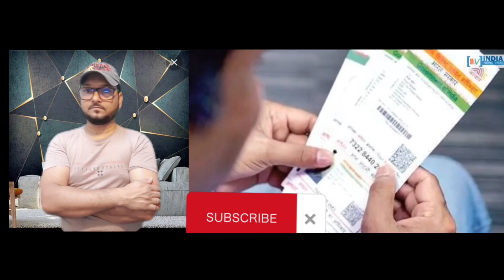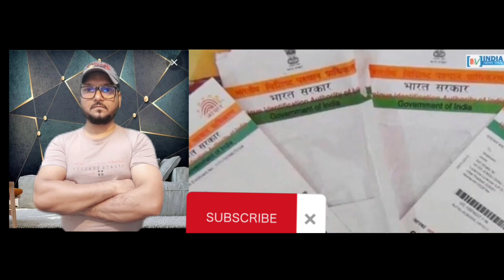Indian Supreme Court's new decision will end Aadhaar card आपको हर जगह आधार कार्ड नहीं चाहिए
Hey Everyone This is Imail Mansuri, i always create fun and vlogging vidoes . also vlogs about travel in saudi arabia , started newly need your support hit the like comment share and dnt forget to subscribe